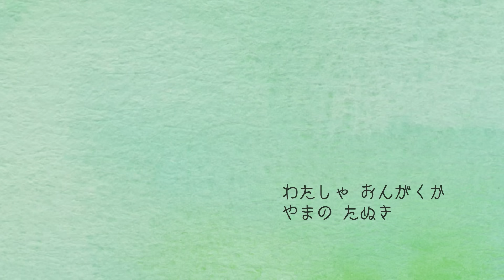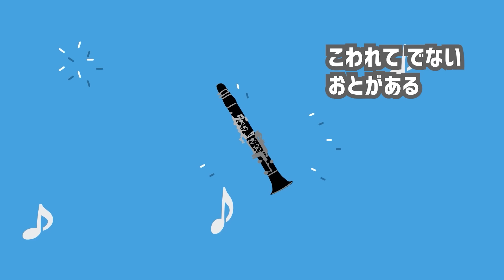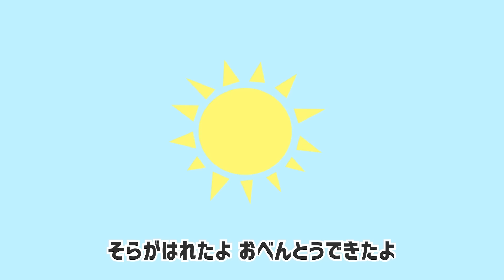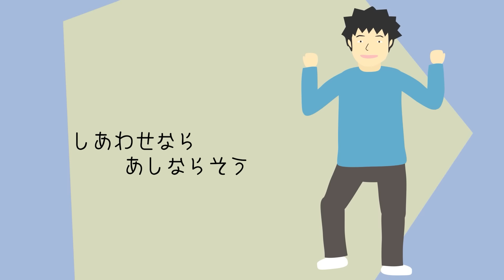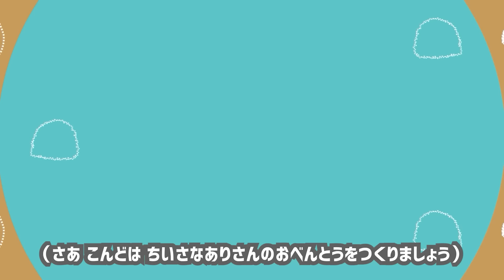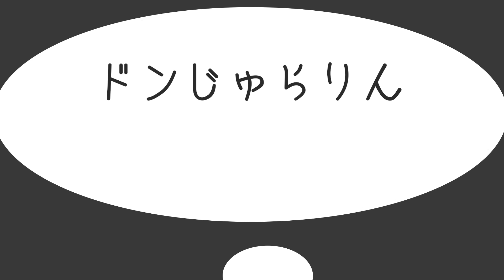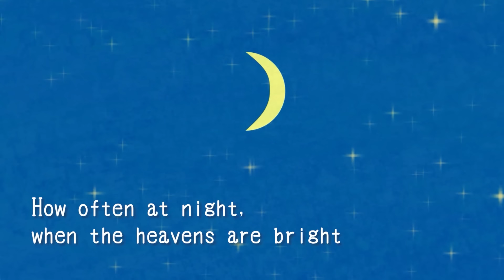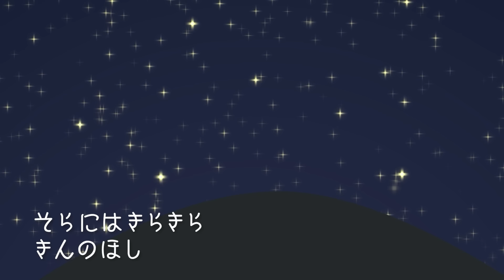秋の童謡・唱歌メドレー♪2024【90分46曲】日本のうたアニメーション［途中スキップ広告なし］/Japanese song animation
2024年の秋の童謡・唱歌メドレー♪90分43曲
日本のうた・童謡・唱歌のメドレーです！

曲
1/    0:00 やまのおんがくか
2/    1:43 もりのくまさん
3/    3:56 ゆかいなまきば
4/    6:14 ちゃいろのこびん
5/    8:02 げんこつやまのたぬきさん
6/    8:52 きのこ
7/    11:20 パンダうさぎコアラ
8/    13:03 とんぼのめがね
9/    14:12 クラリネットこわしちゃった
10/  16:16 ピクニック
11/  17:46 ブースカ・パーティー
12/  19:30 かごめかごめ
13/  20:30 団子3兄弟
14/  22:39 きしゃぽっぽ
15/  24:30 いとまきのうた
16/  26:43 ぎゅーはかせ
17/  28:56 しあわせならてをたたこう
18/  31:26 しずかなこはん
19/  32:49 むらまつり
20/  34:12 お寿司のピクニック
21/  36:27 あかとんぼ
22/  38:18 かえるのがっしょう
23/  39:49 ヤッホッホー
24/  42:29 テトテトテトテトテ
25/  44:38 きんたろう
26/  45:31 お弁当箱のうた
27/  47:37 まど
28/  49:21 うさぎ
29/  50:42 あんたがたどこさ
30/  51:39 とけいのうた
31/  53:12 どんじゅらりん
32/  55:22 むぎゃむぎゃ
33/  57:24 おおかみなんかこわくない
34/  59:43 おばけなんかないさい
35/  1:01:31 おんまはみんな
36/  1:03:04 たきび
37/  1:04:57 峠のわが家
38/  1:07:27 小山の子ウサギ
39/  1:09:05 ななつのこ
40/  1:11:44 はまべのうた
41/  1:13:49 ゆうやけこやけ
42/  1:15:46 ふるさと
43/  1:18:08 この道
44/  1:20:51 もみじ
45/  1:23:29 みちくさ
46/  1:27:05 マイバラード

Little PICTURE
cover  たみよ
piano  森田ミワ
【読み聞かせ絵本ムービー】